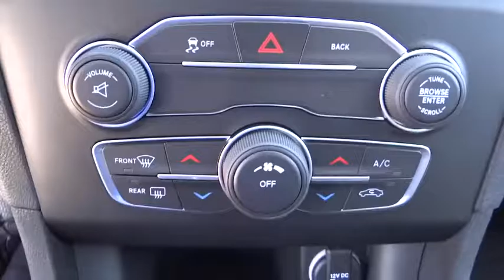2016 Dodge Charger Costa Mesa, Huntington Beach, Irvine, San Clemente, Anaheim, CA CH61873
2016 Dodge Charger